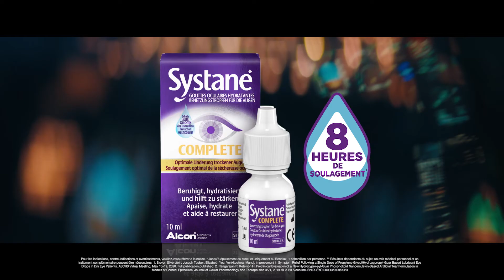Systane Complete, 2 gouttes pour 8 heures de soulagement !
Systane Complete est une solution hydratante pour un soulagement optimal de la sécheresse oculaire qui apaise, hydrate et aide à restaurer les yeux.